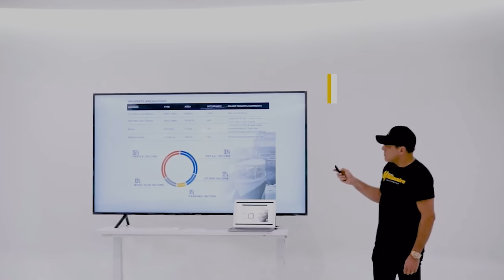I CAN'T BELIEVE THE HERMES BUGATTI CHIRON WON! || Manny Khoshbin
I CAN'T BELIEVE THE HERMES BUGATTI CHIRON WON!
🔥 PERSONAL FAVORITE VIDEOS OF MINE :
👁 ABOUT THIS VIDEO: Manny Khoshbin, a collector of exceptionally tasteful cars, just took delivery of this one-of-one Hermès Edition Bugatti Chiron bringing together the celebrated French luxury-goods designer and luxury-car specialist.